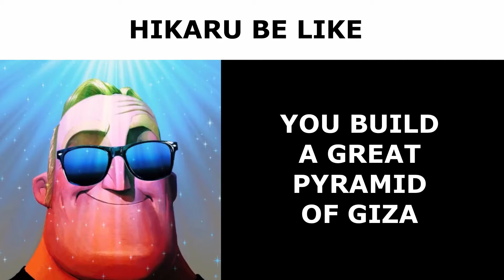CANNY CHESS HIKARU MEME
Welcome back juicers